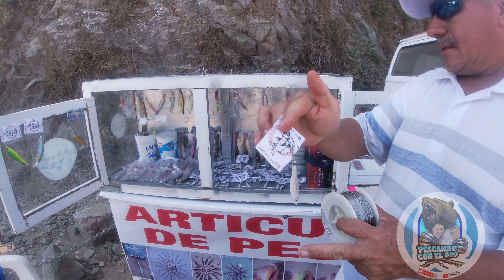pesca de locura en playa melaque con señuelos de macgiver lures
%100 recomendadisimo el material de macgiver lures